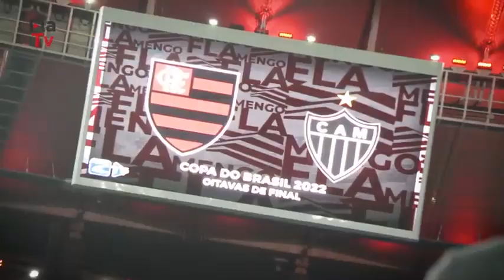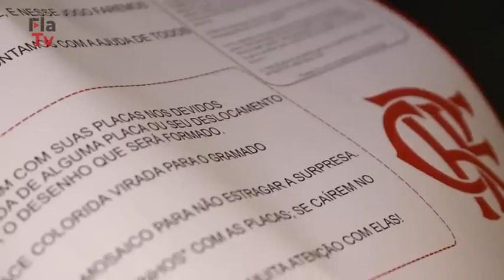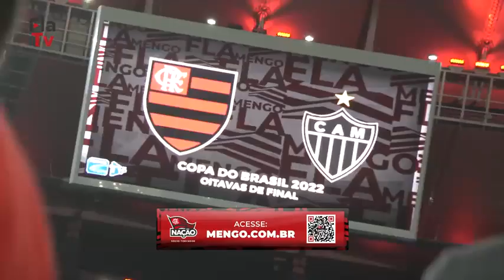Bastidores Famengo 2 x 0 Atletico MG Copa do Brasil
Veja os bastidores da classificação para as quartas de final da Copa do Brasil exibidos pela Fla-TV. Acompanhe a emoção desde o início, veja como o nosso Mengão construiu essa grande vitória no Maracanã lotado!